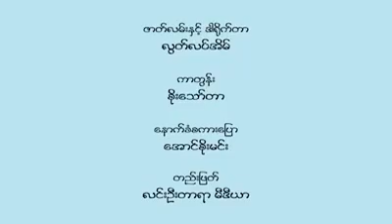COVID-19 Cartoon Video 4